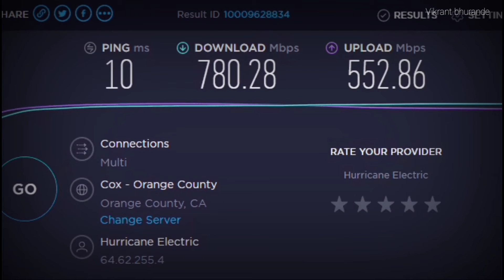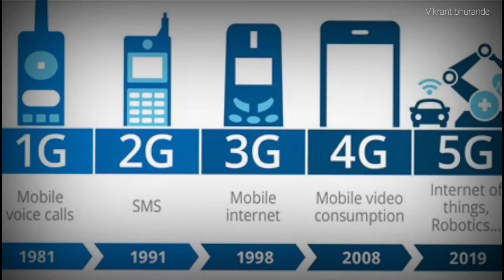Network Ki Puri Kahani 1G se 5GTak🔥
gar aapko bhi pasand hai Technology se judi bataine or unke bare me jaanna. Or aapko bhi chahiye New New Mobile or Gedgets ki Unboxing..